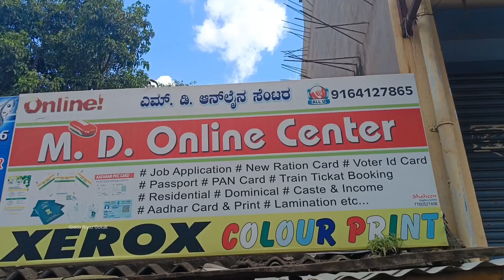server busy lokaki pajiti